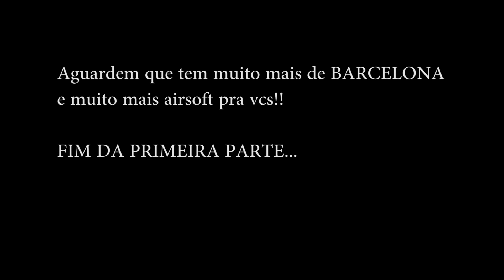Sniper Ares AS01 Spring Direto de Barcelona - Luiz Rider - Airsoft